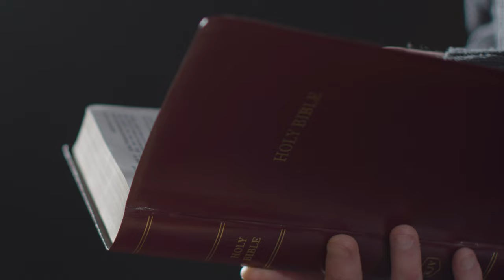Mission Field TV!church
Every day, we bring you a new video about spiritual growth. In this video, we're talking about the importance of experiencing God's love in your life.

If you're looking for a new way to connect with God, then watch this video. We'll discuss the spiritual growth that comes from reading the Bible and getting to know Jesus Christ. And we won't stop there! We'll also talk about how connecting with God has improved our lives and changed the way we view the world.
Welcome to Missions Field, the ultimate destination for nature lovers, wildlife enthusiasts, and people of faith. Our channel is dedicated to exploring the fascinating world of wildlife, promoting nature conservation, and sharing the good news of the Christian faith. From stunning wildlife documentaries and educational videos to entertaining content and inspiring messages, we strive to create a unique and engaging experience that will enrich your mind, heart, and soul.
So come and explore the Missions Field with us.